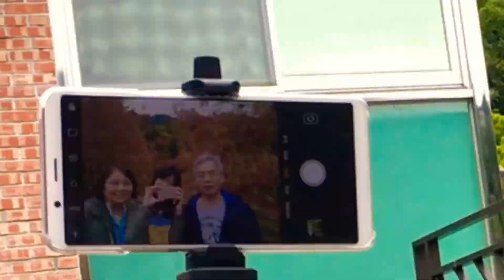生活日記 | 走訪我們家的噪咖